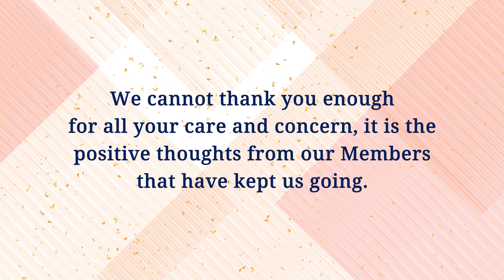The American Club - Employee Care Program Video: Special Edition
Our Members have rallied together and raised funds for employees who need additional help due to the COVID-19 situation. Our series of appreciation videos is a small gesture from The American Club staff to show our Members how much we love and appreciate them! This is the last video in the series.

The American Club | Employee Care Program